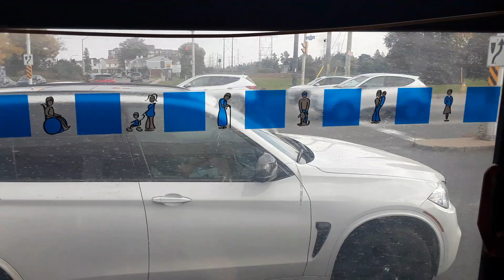car spotting sept 23 pt 6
80's chevy pickup old cadillac and 500 abarth audi s8 modified g wagon wrx sti 2 of them wingless and with a wing macan turbo mod brz mod hyundai 2 civic type r in white panamera mod hondas and more